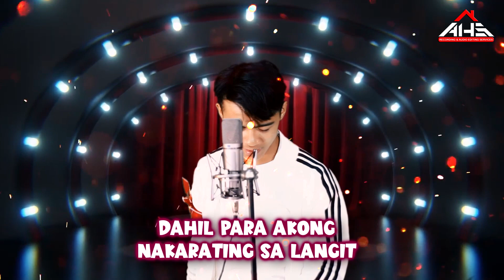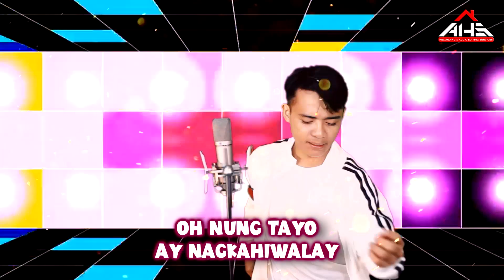𝗗𝗜 𝗞𝗔 𝗗𝗘𝗡 𝗕𝗔𝗡𝗔𝗚𝗜𝗣𝗔 (𝖬𝗎𝗌𝗂𝖼 𝖵𝗂𝖽𝖾𝗈) 𝘣𝘺 𝗠𝗼𝗿𝘀𝗶𝗱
𝗗𝗜 𝗞𝗔 𝗗𝗘𝗡 𝗕𝗔𝗡𝗔𝗚𝗜𝗣𝗔
(𝖬𝗎𝗌𝗂𝖼 𝖵𝗂𝖽𝖾𝗈) 𝘣𝘺 𝗠𝗼𝗿𝘀𝗶𝗱
𝘗𝘦𝘳𝘧𝘰𝘳𝘮𝘦𝘥 𝘣𝘺 𝖬𝖮𝖱𝖲𝖨𝖣
𝘊𝘰𝘮𝘱𝘰𝘴𝘦𝘥 𝘣𝘺 𝖬𝖮𝖱𝖲𝖨𝖣
𝘔𝘶𝘴𝘪𝘤 𝘈𝘳𝘳𝘢𝘯𝘨𝘦𝘥 𝘣𝘺 𝖬𝖧𝖤𝖭 𝖭𝖠𝖬𝖫𝖤𝖸
𝖭𝖾𝗐 𝖠𝗅𝖻𝗎𝗆 𝗈𝖿 𝖣𝖮𝖲𝖱𝖨𝖠 𝖡𝖠𝖭𝖣